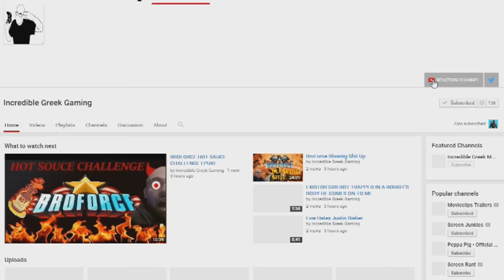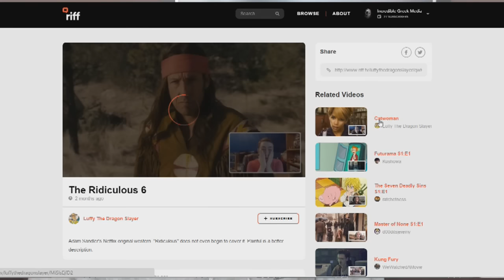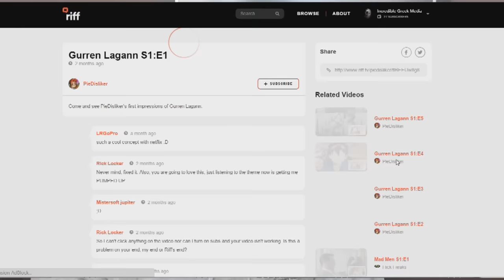Channel Changes, why Videos being deleted , Gaming channel active, Joining RiffTV. com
Gaming Channel